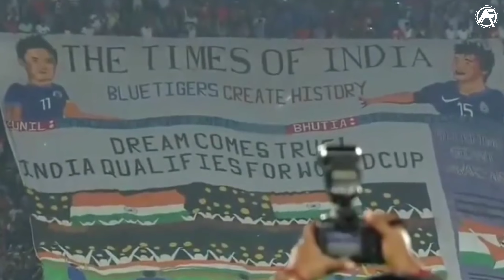Can India win Hero Inter-Continental Cup? 🇮🇳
India ready to roar International Cup.To know more about Hero International Cup watch the video 😉